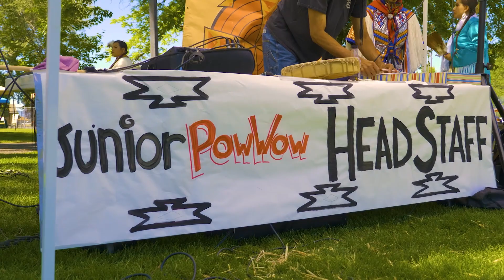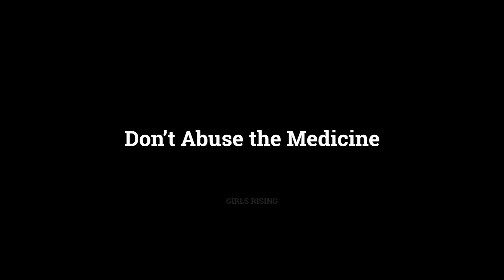Don't Abuse the Medicine - Girls Rising - RISE Music video